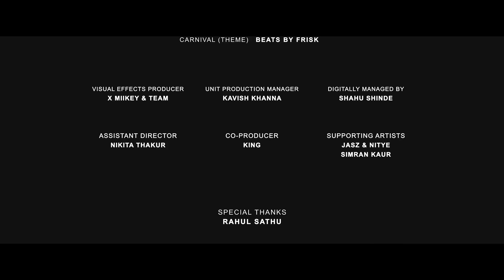Tu Aake Dekhle | The Carnival | The Last Ride | Prod. by Shahbeatz | Latest Hit Songs 2020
Song - ♥️ TU AAKE DEKHLE ♥️
Artist - King 🤴🏽
Lyrics - King 🤴🏽
Composer - King 🤴🏽
Video Aesthetics By - Xmiikey 🌃
Supporting Artists - Jasz& Nitye
Model/Actor - Simran Kaur 🌹
Mix And Mastering By - Satyam HCR 🎚
Music Produced By - Shahbeats 🎸/
Special Thanks To - Rahul Sathu 💎

LYRICS:

(Hook)

Tu aake dekh le
Ho maine raatein kitni sari
Teri yaadon me guzaari soniye!
Soniye!!
(2.T)

(Verse1)

Log kehte bechara
Zara pucho to kyu hara?
Jab pyaar mila nahi to dil ka katal kar naam bana daala!

Ye jhoomta awara
Kaise jeeta chala jara?
Bekhauf nigaah meri jhaank ke dekho Taj bana raha! 👑

Par tere aage kuch bhi nahi sab khaakh baraabar,
Main kho jaunga mil ke mujhse baat kara kar.
(2.T)

Ke Tu meri aankho mein,
Hai poori jachti
Aur tere aage meri nahi ek chalti.

Ye duniya wale,
Nikaale na kami
Main apne uppar lelu teri saari galti.

Aur mit jayenge ye faasle,
Bann jayenge naye kafileeee.
Dekhley. Dekhleyyyyyy...

(Hook)

Soniye!!
(2.T)

(Verse 2)

Log kehte mujhko galat
Main rakhta teri talab
Par kya karun teri tasveeron ko dekhke uth'ti tadap.

Main rokta khudko nahi
Aasun aa jaate hain
Main vo nahi jo karun pyaar kisi se bhi naam ka rakhke farak.

Bas mere aage apni hi tu baat kara kar,
Dil dukh na jaye mera thoda dhyan rakha kar.
(2.T)

Ke Tu meri yaadon mein,
Hai poori basti
Aur tere siwa koi acha lagta nahi.

Ye duniya wale,
Nikaale na kami

Dekhley. Dekhleyyyyyy...

(Hook)

Soniye!!
(2.T)